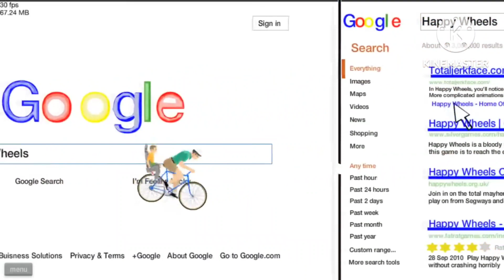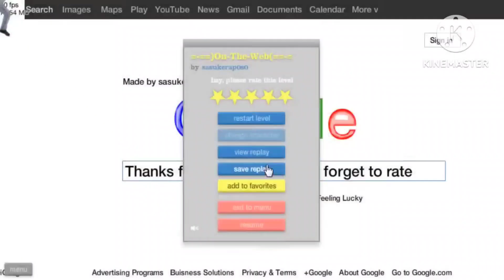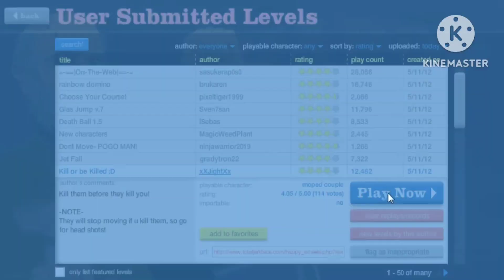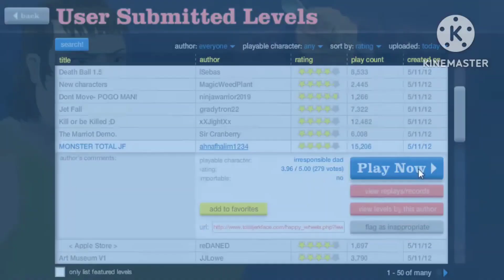Revick's Happy Wheels Pt 25 (Sped Up)